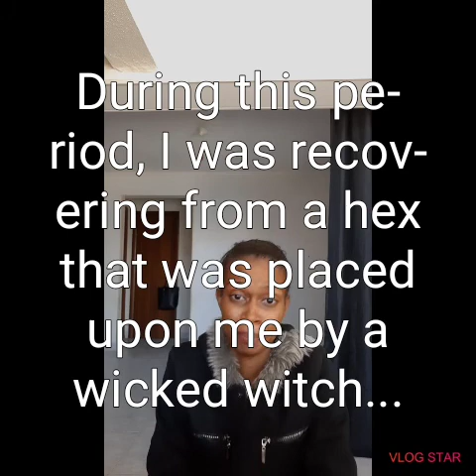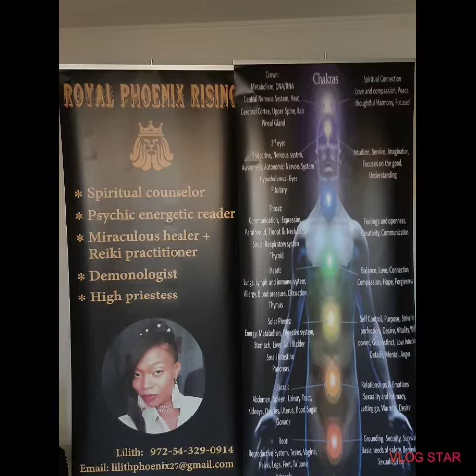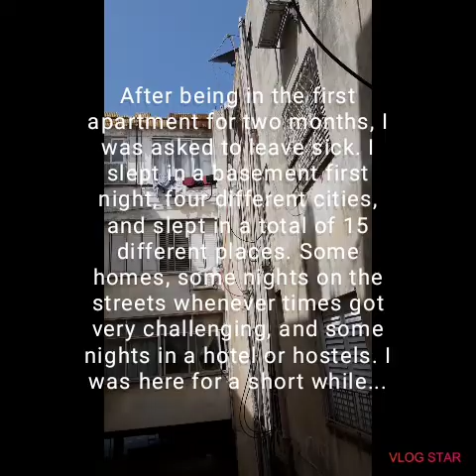A PREVIEW FOR WHAT IS YET TO COME!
P.s. The cart was STRICTLY used to push my suitcase and my bag with ease due to my body being extremely weak during that time. I was not collecting bottles, food nor begging for change. I was moving from one point to another and it took me One day to get to my "friend's" home by foot experiencing all that I've experienced lol...

It was the HORROR! I was TRAUMATIZED! I HONESTLY COULDN'T BELIEVE I EXPERIENCED THAT! THE EXPERIENCE TOOOOOK ME...However, I have been recovering, and resting well and for what it's worth, for what is to come...The outcome of this experience and the creativity that came along with the many ideas to bring this story into the 3D reality in order to awaken society and raise the awareness of humanity was WORTH the HELL!